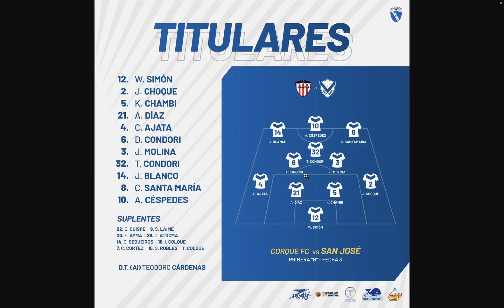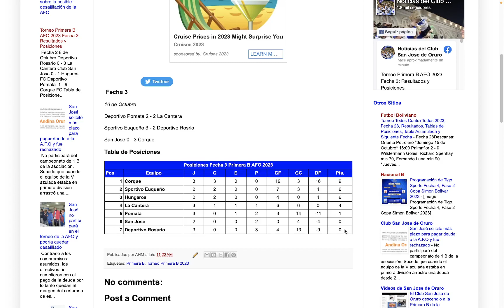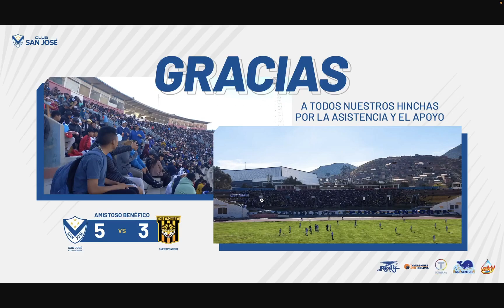Torneo Primera B AFO 2023, Fecha 3: Corque FC 3 - 0 San Jose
Asi termino la primera fecha del Torneo de la Primera B, donde San Jose no pudo contra Corque FC